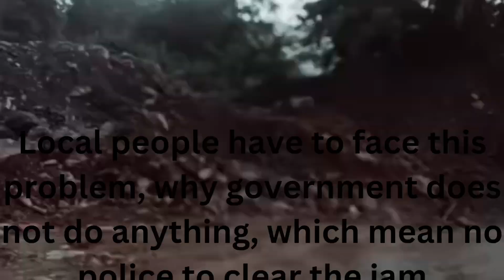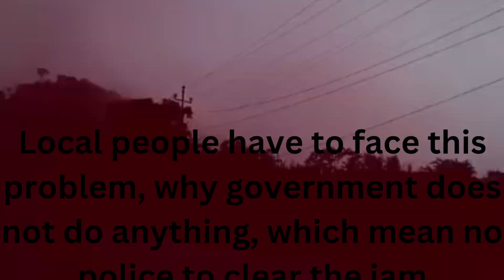13 September 2024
By the people of the people for the people, we don't have to be slave at our own place.